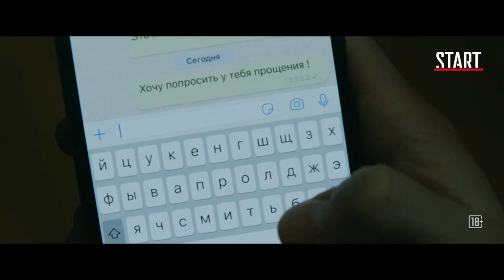Сериал «Текст. Реальность» Клима Шипенко | 3 июля на Kartina.TV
Премьера сериала «Текст. Реальность» состоится уже 3 июля. Эксклюзивно на START  на Kartina.TV
Все эпизоды сериала выйдут в один день! Устройте себе марафон!
«Текст. Реальность» — российский многосерийный триллер, который создан по одноименному роману Дмитрия Глуховского. История расскажет о молодом парне, который отсидел в тюрьме по ложному обвинению. И из-за сломанной судьбы ему ничего не остается, как найти своего обидчика и потребовать объяснений.